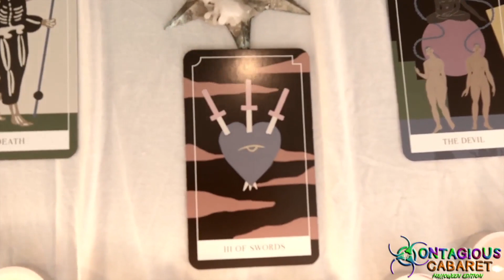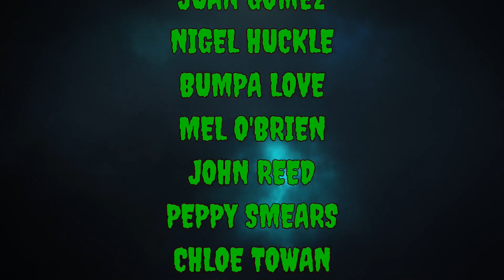Contagious Cabaret: Halloween Edition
CONTENT WARNING: This episode contains coarse language.

Presenting a very special HALLOWEEN EDITION of ContagiousCabaret, the seventh episode in our monthly series...and it's our biggest one yet!

Free to watch, but please consider making a donation to support the artists involved

All donations raised through Contagious Cabaret fundraisers go directly to artists, helping us support the performers, musicians, and technicians who collectively spend 100+ hours to make each episode possible. This series has raised over $6,500 so far this year, all of which goes to arts workers who have been some of the hardest hit during this pandemic.

This will be our last episode for 2020 before kicking off 2021 with a spectacular array of singers in Episode #8 this January. Tune in to find out who our Halloween performers nominate!

Contagious Cabaret: Halloween Edition (Episode 7)
Friday 30th October, 7:00pm
Presented by Brooklyn Runaways (Facebook Live and YouTube)

Featuring performances by Skye Beker, Melissa David, Nigel Huckle, Mel O'Brien, John Reed, Peppy Smears, Rhys Velasquez, and Tenille West

With special appearances by Taylor Bradfield, Juan Gomez, Bumpa Love, Chloe Towan, and Isabella Valette

Musical Direction: David Butler (piano/keys/guitar)

Musicians: Ben Cooke (bass), Somesh Putcha (drums)

Editing: David Butler and Angel Leggas (3 fates media)

Logo Design and Social Media Manager: Chloe Towan

Producer: Brandon Pape